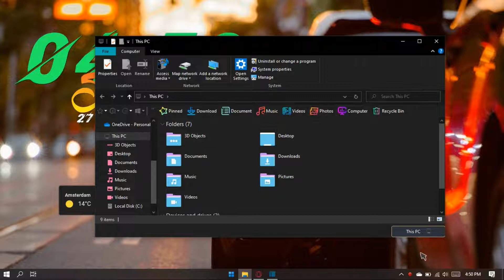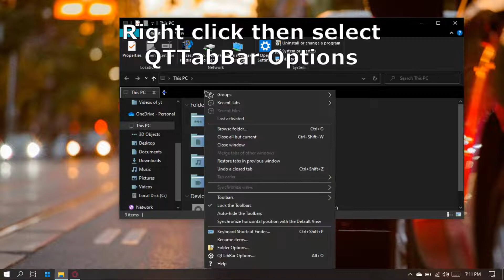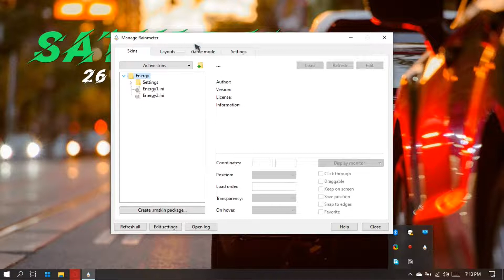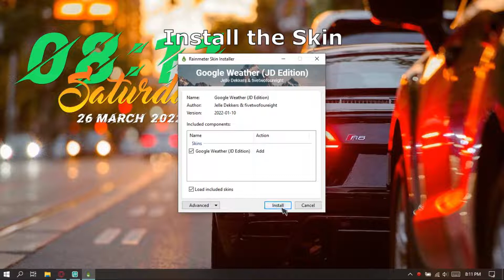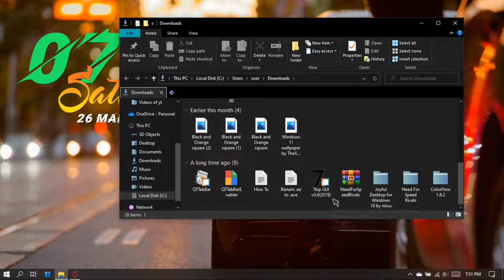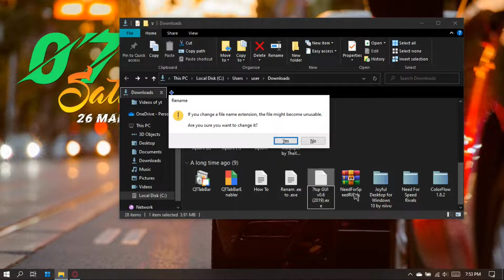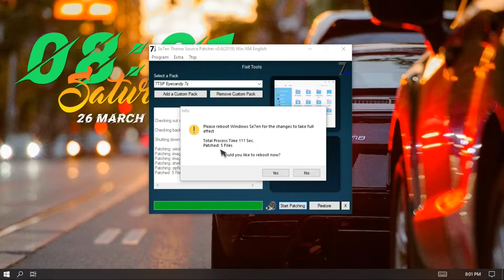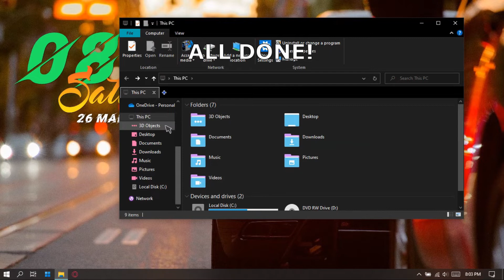Car Theme for Windows 10 | Make Windows look Better! | TheXcup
Welcome to TheXcup!

TheXcup is a tech channel based on customizing windows!

If any rainmeter skin used in this video:
Note: These Rainmeter skins are not created by me.

I don't take any responsibilities to your laptop/PC. Do this in your own risk.